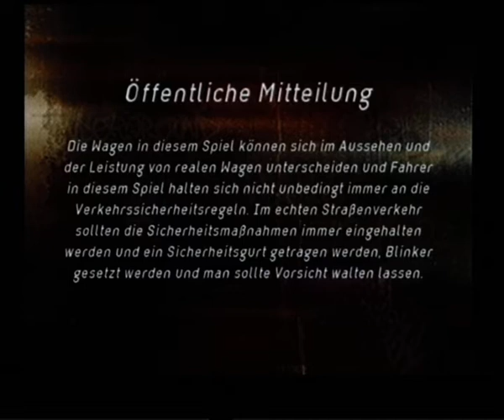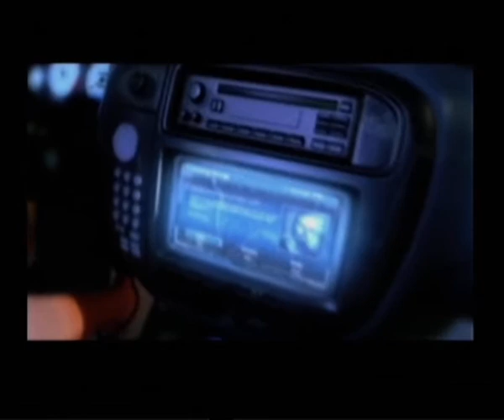Lets play Need for Speed 07: Underground 1 - 01 - Intro, Optionen & erstes Rennen (deutsch)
Ein Rennen. Bei Nacht und Nebel! Mit Straßenwagen!!
Als 2003 EA Canada diesen Teil der Need for Speed-Reihe veröffentlichte, wurde das Grinsen auf vielen Gesichtern sehr breit.
Endlich mal was Neues.
Nach nunmehr 6 Vorgängern, die allesamt tagsüber spielten (mit Ausnahme einiger Rennen in teil 4 und 5) und nur Wagen enthielten die jenseits der 30.000€-Grenze lagen, überraschte und EA mit diesem, sehr an der Realität angelehnten Titel.
Pünktlich zum Tuninghype und dem ersten Fast & Furious Film, schwamm EA mit Need for Speed Underground auf der Welle mit und versprach uns sehr viel. Das meiste davon konnten sie sogar einhalten :D
Das Speil erschien für Windows, PlayStation 2, Xbox, GameCube und später für den GameBoy Advanced.

Zur Story:
Yay! Endlich gibt es mal Eine!
Wir spielen einen namenlosen Helden der von ganz unten, ganz nach oben will.
Mit etwas Startkapital und einer Hand voll Autos zur Auswahl, starten wir unsere Karriere als Streetracer und arbeiten uns sukzessive an den Oberkotzbrocken "Eddi" heran, um ihn letztlich in die Schranken zu weisen und endgültig zu beweisen das wir die Besten sind und nicht er.

Zur Technik:
Die Grafik wurde komplett neu überarbeitet und auf Nacht getrimmt. Sprich es ist dunkel. Aber zum Glück nicht zu dunkel das man nichts mehr sieht, sondern unzählige Laternen, Werbetafeln und Scheinwerfer erhellen die Streck so stark das man alles Notwendige gut erkennt.
Motion-Blur wurde erstmalig eingesetzt, was ein verschwimmen / verschmieren von statischen Lichtquellen bei schneller Bewegung erzeugt, was das Geschwindigkeitsgefühl unterstreicht. Mich persönlich nervt es ziemlich.
Es gibt wieder nur 3 Kameraperspektiven die KEINE Cockpitanschicht beinhaltet.
Wir spielen in einer abgegrenzten fiktiven Stadt, die theoretisch frei befahrbar sein sollte, was EA zum Release aber nicht umgesetzt bekam, sodass dieses Feature erst in Undergroud 2 zur Verfügung stand. Stattdessen bekommen wir vorgegebene Strecken vor die Nase gesetzt, die wir der Reihe nach abfahren und gewinnen müssen.
Untermalt wird der Fortschritt mit einigen komplettanimierten Videosequenzen, welche uns den Eindruck von ernstzunehmender Konkurrenz und Tiefgründigkeit der Charaktere vermitteln soll.
Zum ersten Mal gibt es ausdetailliertes Publikum, welches uns bei einigen Rennen am Straßenrand zujubelt.
Neben den bekannten Rennmodi, wurden die Modi "Drag" und "Drift" hinzugefügt und durch ein Tutorialvideo erklärt, welches das Verständnis zu deren Zweck näherbringen soll.

Zum Spielprinzip:
Es gibt 4 verschiedene Modi, in denen wir uns beweisen müssen und uns eine Rangliste von insgesamt 10 Plätze hocharbeiten.
Rundkurs, Sprint, Drift, Drag und die 2 Sondermodi Knockout und Spezialrennen.
Im Rundenkurs absolvieren wir eine kreisförmige Stecke über mehrere Runden (die Anzahl variiert im Spielverlauf).
Im Sprintmodus fahren wir von einem Punkt A zu einem Punkt B in der fiktiven Stadt.
Im Driftmodus müssen wir unser Auto zum Tanzen bringen und stilvoll so viele Punkte wie möglich einheimsen um besser zu sein als die Konkurrenz.
Der Dragmodus ist ein simples Beschleunigungsrennen über MEHR als nur 1/4 Meile. Die Rennen sind ca. 30 Sekunden lang und entsprechend variiert die Länge.
Der Sondermodus Knockout, ist ein Rundenrennen in dem pro Runde der Letztplatzierte ausscheidet, bis am Ende nur noch ein Fahrer übrig bleibt.
Bei den Spezialrennen handelt es sich um Sprintrennen, die in einer gewissen Zeit absolviert werden müssen. Wenn man es schafft, bekommt man entweder optische Verbesserungen für seinen Wagen oder Tuningteile um die Leistung zu verbessern.
Im Laufe des Spiels kann und muss man seinen Wagen aufrüsten um mehr Leistung zu erhalten. Darüber hinaus kann man sein Auto auch jederzeit gegen ein Anderen eintauschen, wobei alle optischen Veränderungen und auch alle Tuningteile 1:1 übernommen werden.

Mein Fazit:
Das Spiel versprach viel und hielt auch das Meiste.
Es ist eines meiner Lieblings Need for Speeds, da es näher an der Realität dran ist als die Vorgänger und es durch das üppige Tuningangebot von echten Firmen beeindruckt.
Da der Soundtrack gut gewählt wurde, fühlt sich das Gesamtpaket ziemlich gut an und hat einen recht hohen Wiederspielwert.
Wer es noch nicht kennt, dem empfehle ich es wirklich. Es ist nicht sehr lang, macht aber viel Spaß.

Und nun schauen wir mal ob ich euch hier nicht zu viel versprochen habe.
Viel Spaß beim Let's Play zu Need for Speed - Underground.